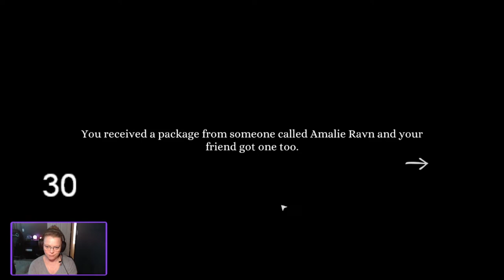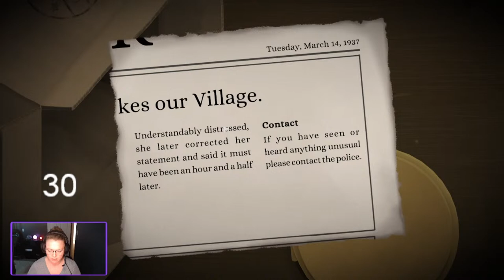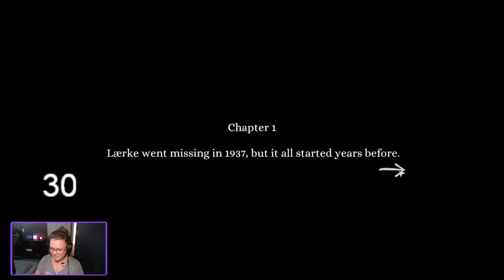Playing something New: Tick Tock a Tale for Two with Minkay